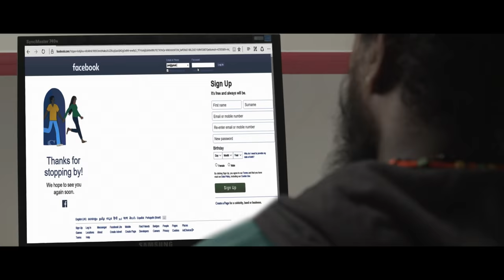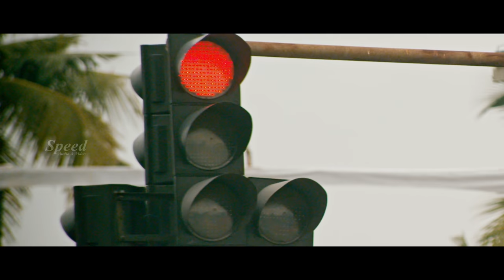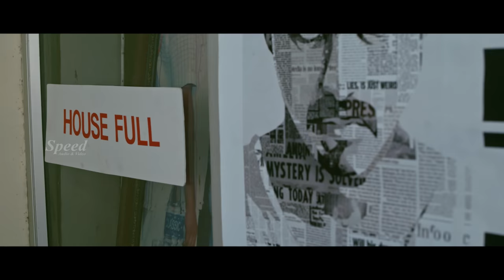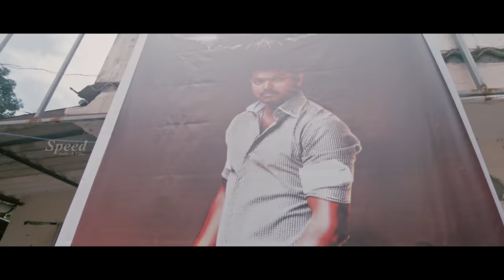Mass Machan Tamil Full Movie | 4k Ultra HD | மாஸ் மச்சான்